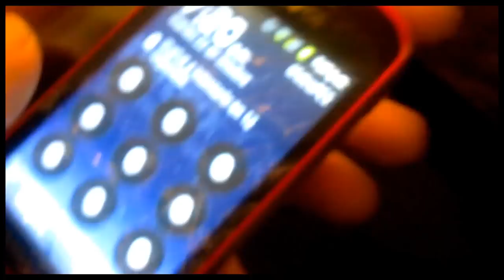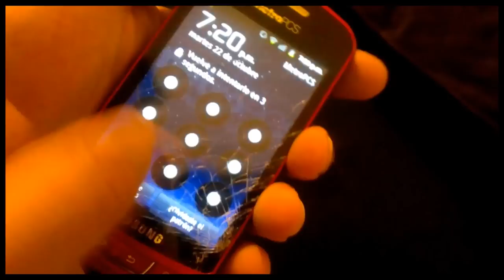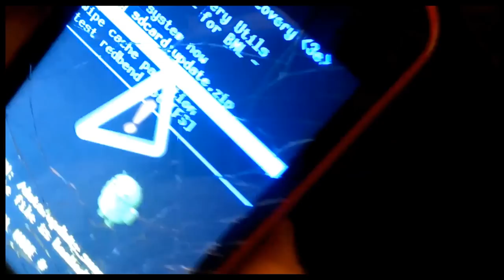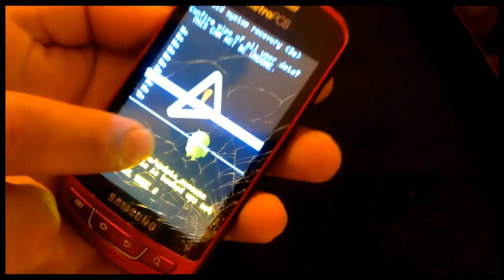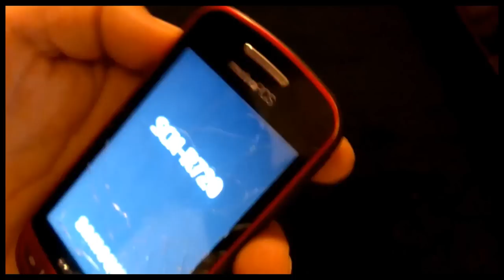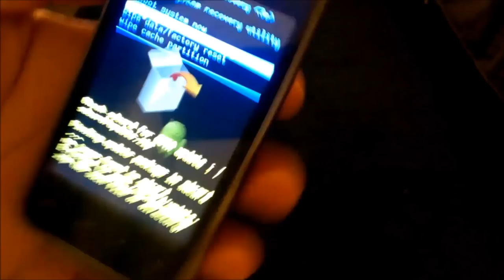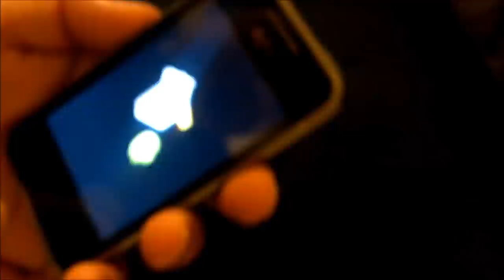COMO DESBLOQUEAR Y RESTAURAR TU TELEFONO ANDROID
esta opcion funsiona en todos los telefonos con sistema Android si tienes dudas dejame tu comentarios y yo te los estare respondiendo gracias..